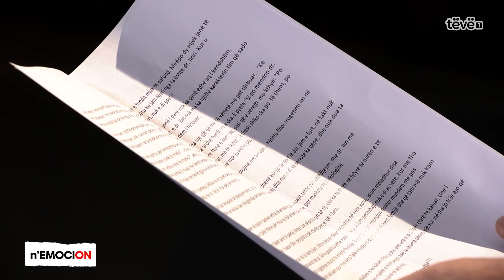Emocionohet dr.Ilir Kurtishi, lexon një leter të dërguar nga pacientja e tij | Tregime emocionale